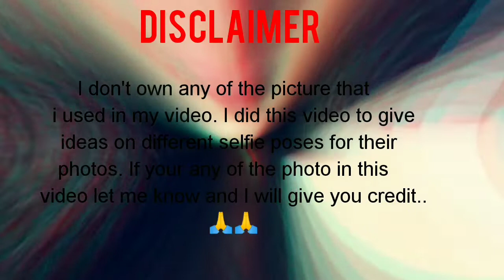Latest Photography poses for Girl 2020 / Selfie ideas for girl 2020/ Top Selfie Poses for instragram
Hello guys...
Latest Photography poses for Girls 2020

Ye Sab Equipments Use Karti Hun Me Video Banane ka Liye :-
Tripod 1
Tripod 2